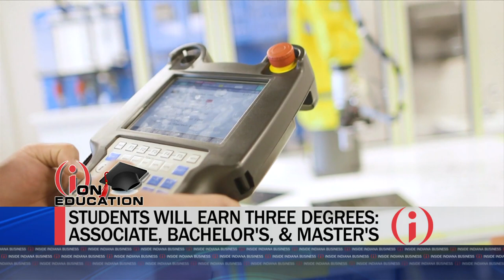Marian, Ivy Tech Tackling Teacher Shortage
The Fred S. Klipsch Educators College at Marian University and Ivy Tech Community College are teaming up to offer a dual-admissions program aimed at recruiting and preparing more teachers with diverse backgrounds to lead Indiana's classrooms. We get details from Sue Ellspermann and Dan Elsener.